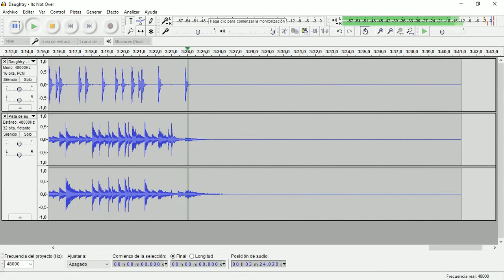It's Not Over (Daughtry) • Drum Track